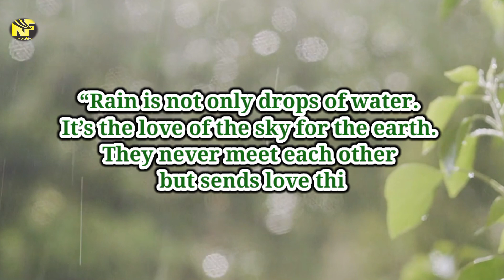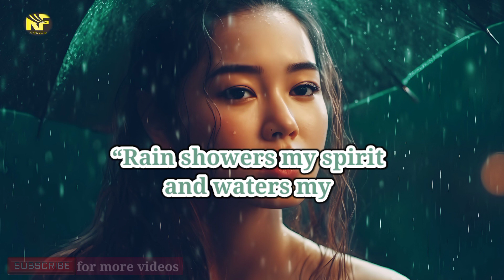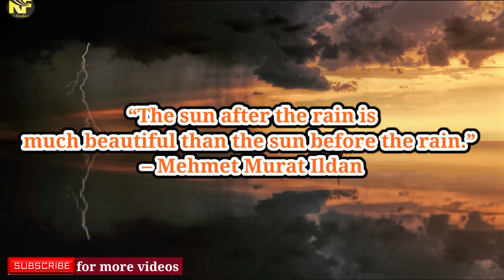Rain Quotes/Sayings/inspiring rain quotes/@rejafatima6781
Rain Quotes and Sayings/Quotes about Rain. love the beauty of nature.